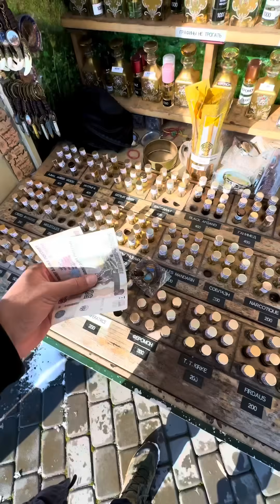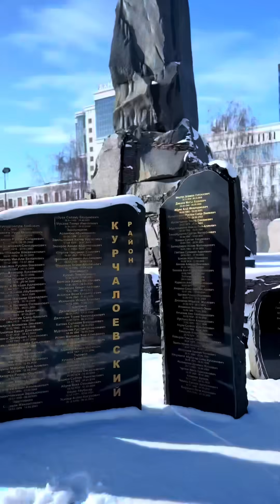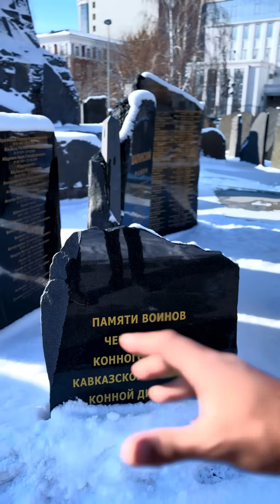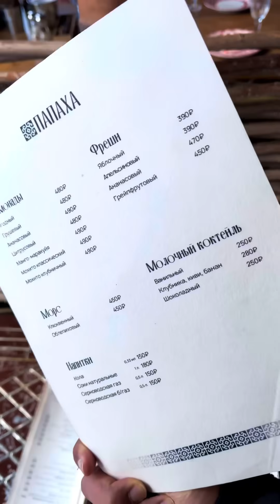رحاله مصري في عاصمة جمهورية الشيشان | خطر ولا أمان!!!⚠️⚠️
هنستكشف مع بعض عاصمة جمهورية الشيشان مدينة جروزني
وهحكيلكم عن تاريخ الشيشان الفتره الأخيره وإزاي أصبحت جدي وتابعة لدولة روسيا الفيدرالية
وهل روسيا قدرت تتغلب علي الشيشان ولا المقاومين هزموهم

إديني اللايك الجميل واحتباس الكومنت الرايق ويلا بينا نسافر مع بعض